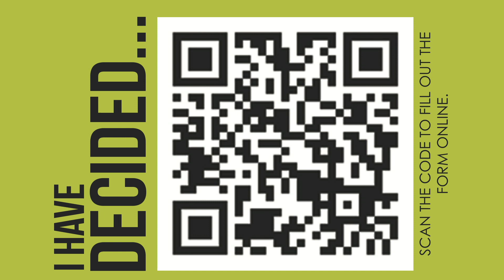Mega Faith | Pastor Tara Crawford